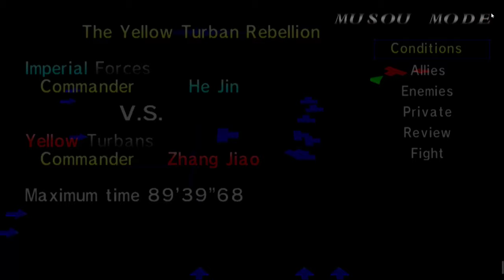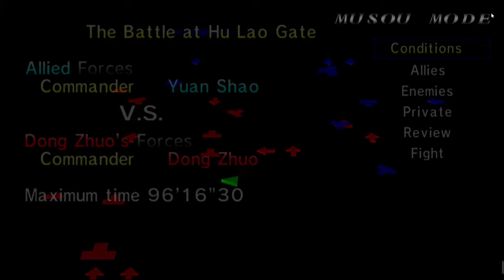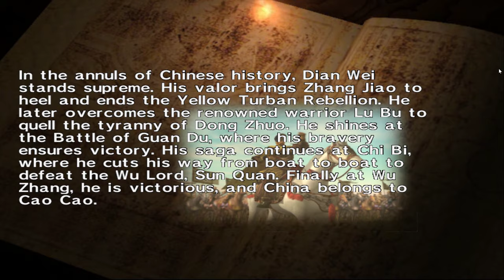Dynasty Warriors 2 - Walkthrough part 9 (Wei - Dian Wei)